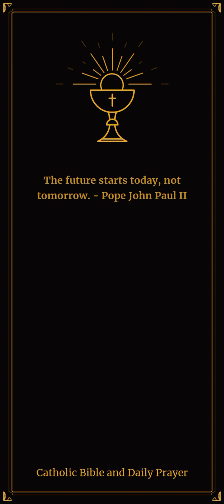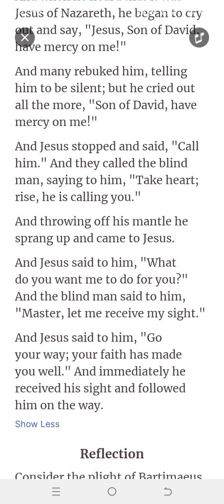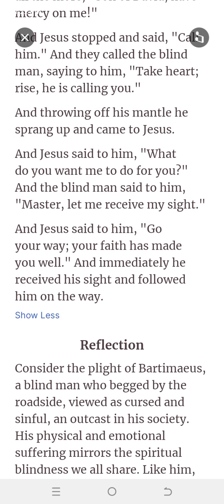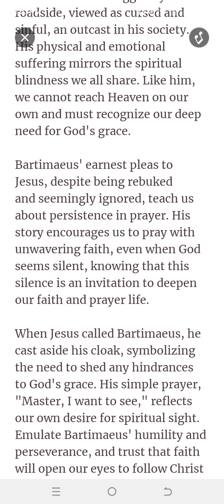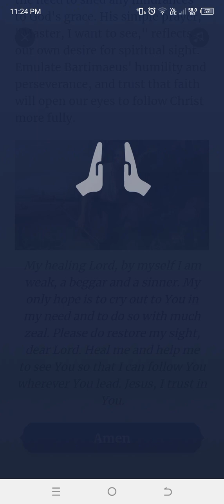The 84th Day of the Daily Gospel | Cf. 2 Tm 1:10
Our Savior Jesus Christ destroyed death and brought life to light through the Gospel.
Cf. 2 Tm 1:10

The 84th Day of the Daily Gospel | Cf. 2 Tm 1:10

Daily Prayer is an essential part of my routine, seamlessly woven into every aspect of my life. From the quiet moments before starting work to the exhilarating rides on my motorbike, from capturing moments for my vlog to the hustle and bustle of school life, and even amidst the breathtaking adventures of travel, my daily prayer serves as a guiding light, grounding me and bringing peace to my soul. Join me as I navigate through the different facets of my life, each enriched by the power of daily prayer.

1.
2.
3.
4.
5.
6.
7.
8.
9.
10.
11.
12.
13.
14.
15.
16.
17.
18.
19.
20.
21.
22.
23.
24.
25.
26.
27.
28.
29.
30.
31.
32.
33.
34.
35.
36.
37.
38.
39.
40.